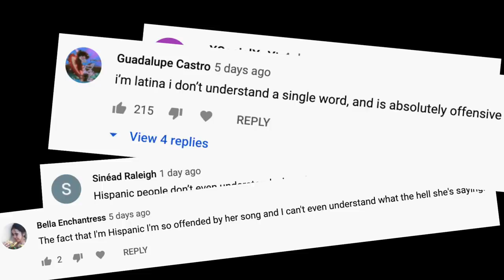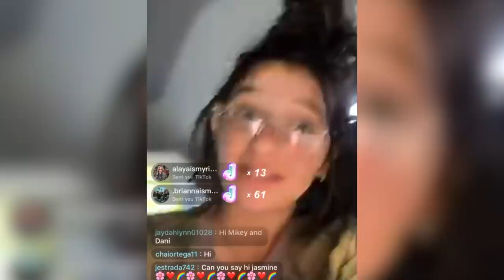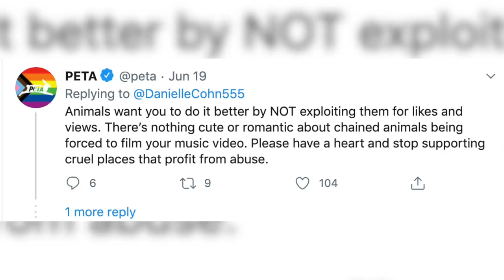Danielle Cohn Admits She's Not Hispanic! + ‘Do It Better’ Song Reaction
Danielle Cohn Admits She's Not Hispanic

Hey everyone!! In this video we react to more of Danielle Cohn. In this video we take a look at Danielle Cohn admitting she lied about being Hispanic. We also react to Dani Cohn's official music video for her new song 'Do It Better'.

ps: this video is simply made for entertainment and educational purposes! I don’t dislike anyone mentioned so sit back, relax, and enjoy the video!